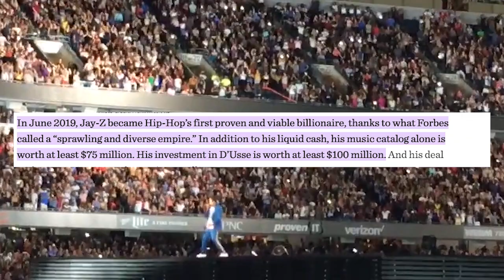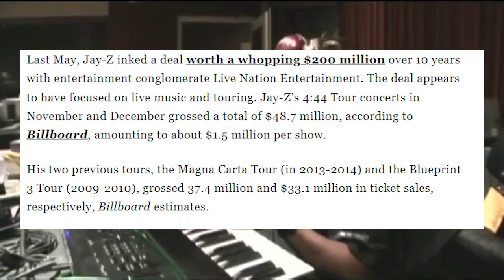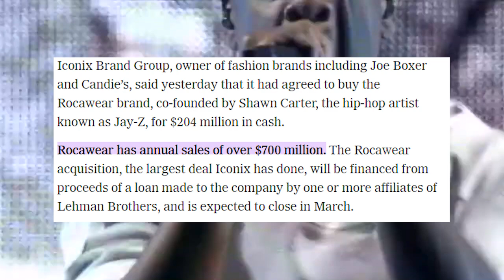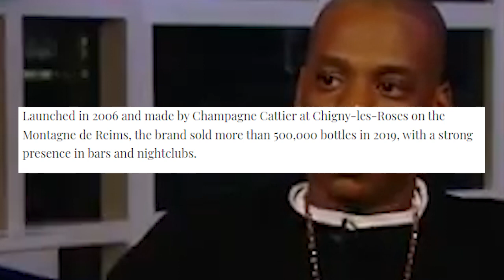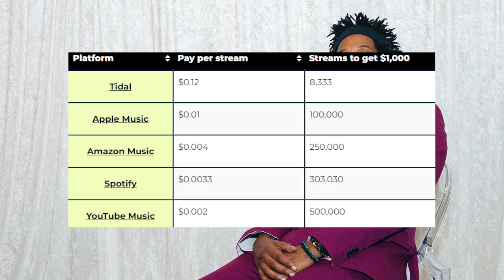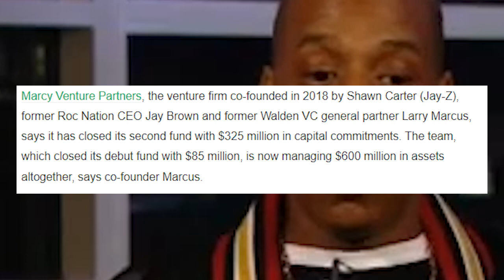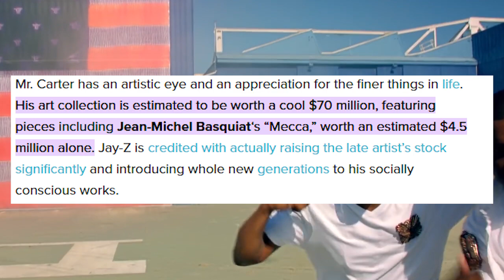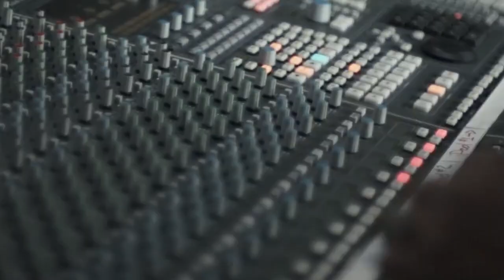How Jay Z Built an Empire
In this video, I talk about how JAY Z built an empire starting from music into entrepreneurship and Investing. There have been many evolutions of JAY Z throughout his career and one thing has been consistent, Quality. I hope you found this video to be informational! Who should I cover next?

CHAPTERS:
00:00 - Intro
00:15 - Background
01:28 - Music
02:59 - Record Labels
05:44 - Entrepreneurship
09:00 - Investments
11:59 - Art Collection
12:20 - What is next?
13:10 - Take Away
14:00 - Summary

If you enjoyed this video, watch my video on NAS!